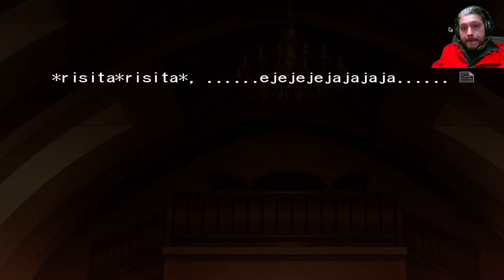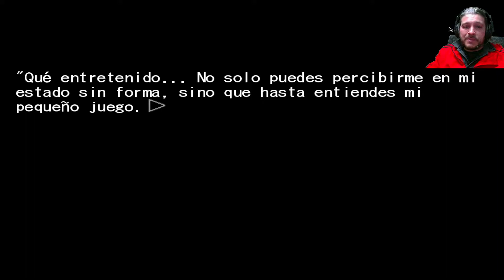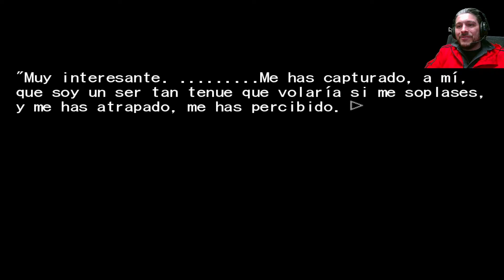UMINEKO NO NAKU KORO NI CHIRU - EPISODIO 7 - Let´s Play en Español 14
Gameplay de UMINEKO NO NAKU KORO NI CHIRU en Español. Gracias por recomendarmerlo a Isabel Laso, Mateo W 321, Sabaoth, David Darient, Angel HUCAST, YaritzaOMg, Dooroflight, Mario200028, Alpherazt, Alondra Azeneth Avila Berrones, Juan Jose Vilches Vazquez, Abril Fonseca Ortega, David fontova, Nicolas VILLALBA, Lesly Munoz, Alexander, Eber emanuel, Ivan Cortes